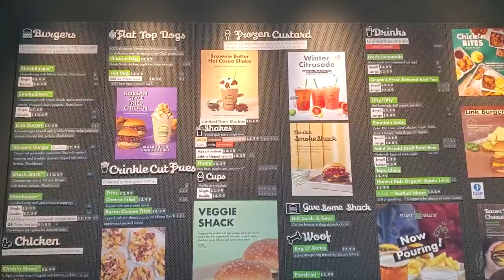최초 공개! 미국서 오늘 출시된 쉑쉑버거 한국 양념치킨맛!! 대박 예감?? 도대체 무슨 맛?? Shake Shack Korean style chicken burger~먹방!